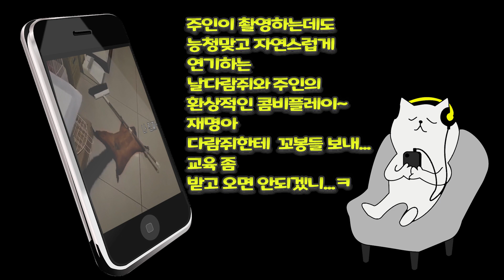『이재명의 고민』 꼬봉들 연수보내야하나...음